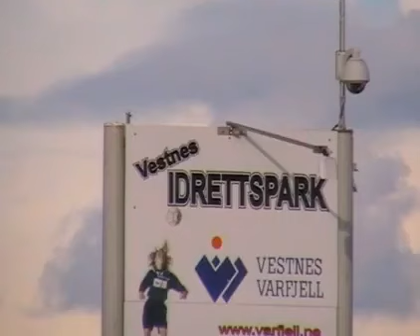Populær fotballskole med MFK - Vestnes Idrettspark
Vestnes Varfjell var vertskap når Molde Fotballklubb kom til Vestnes med hele sitt stjernegalleri torsdag 16. oktober.Etter treningen på kunstgresset var det fotballskole med MFK.  Trener Kjell Jonevret , Magne Hoseth ,Daniel Berg Hestad og resten av a laget var i aksjon i Parken.
"Fotballskolen fikk registrert 40 unger i alderen 8 -14 år som fikk meget god instruksjon frå engasjerte MFK-spillere. VVIL ønsker MFK lykke til i resterende kamper i 2008 og ønsker MFK velkommen tilbake ved en senere anledning" ( Kai Magne Stokkeland til Varfjell.no) Mame Biram Diouf